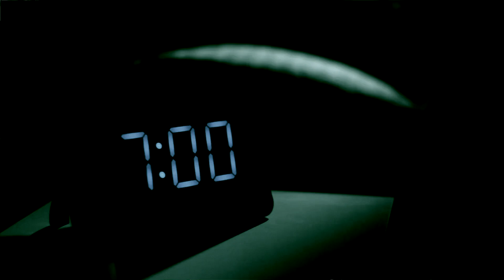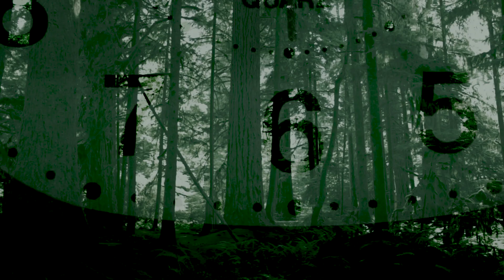HRM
HRM is our first single. listen to the track on all your favourite streaming platforms!

Credits to:

Henry Thomas - Drums
Don Mackenzie - Guitar
Steve Henwood - Guitar
Troy Woods - Bass
Rory McDonald - Vocals
Kingsley Holdaway - Producer
Tony McDonald - Creation of the music video